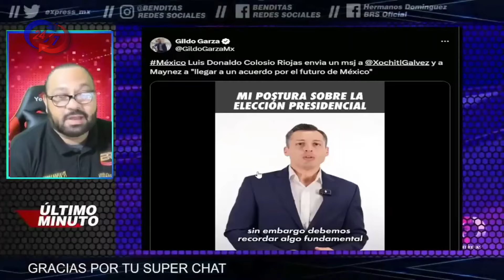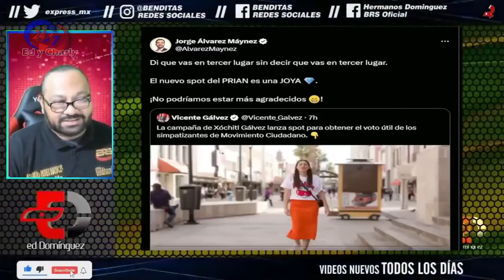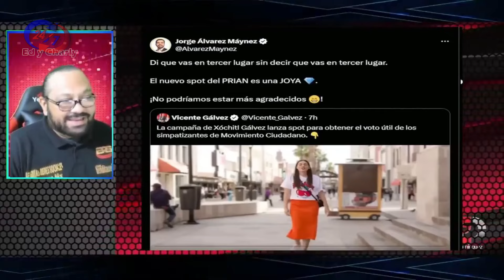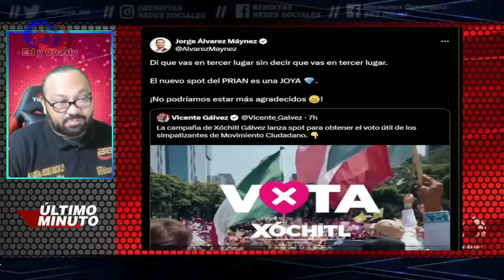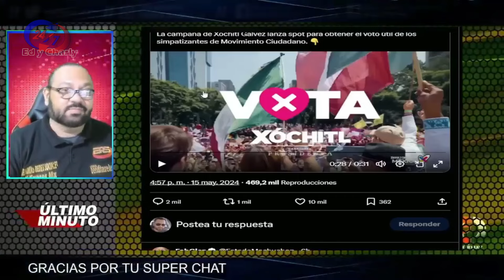¡QUE POCA MEMORIA TIENES! EL PRIAN SE DESCABECHO A TU PADRE